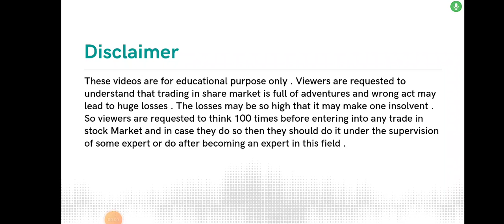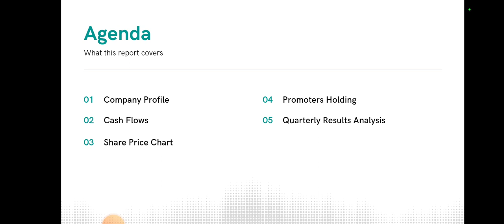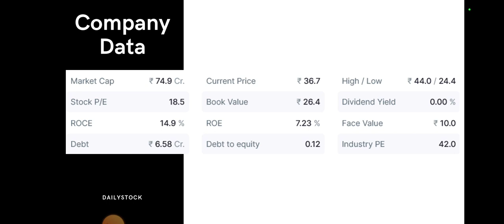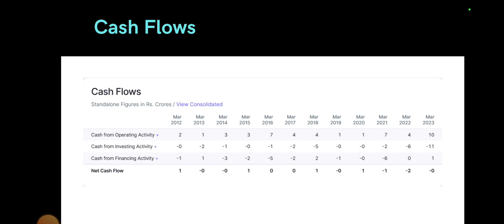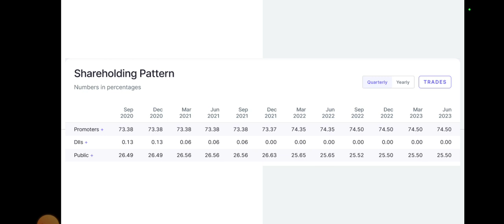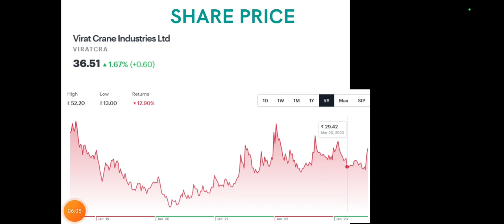Virat Crane Share Analysis • Virat Crane Breaking News • Dailystock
Source: Tickertape.com
Moneycontrol.com